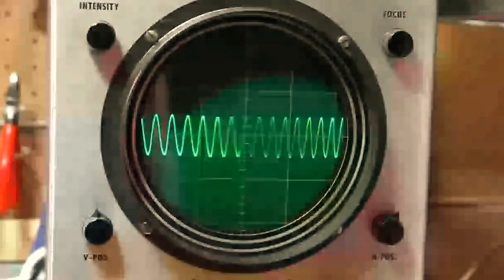Музыка на осциллографе - Oscilloscope music - Animals - House Of Rising Sun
Необычное применение лабораторных приборов - новое призвание для осциллографа